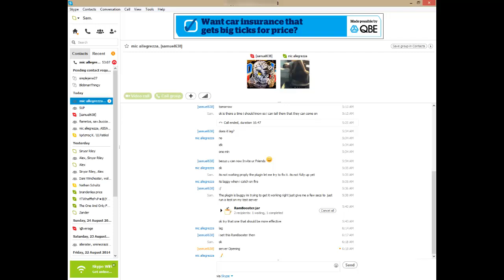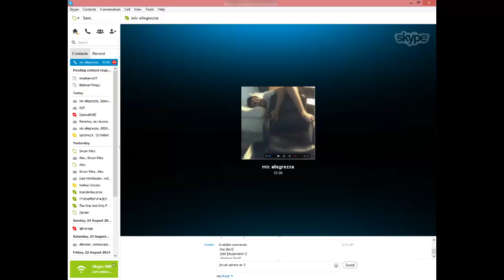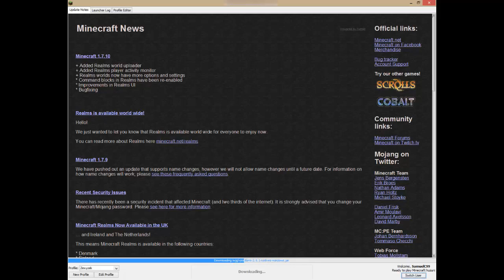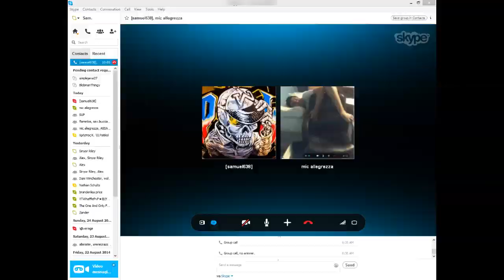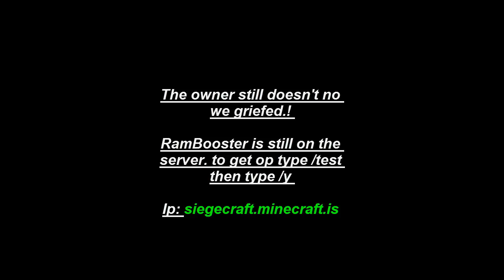[Server Griefing] How to Lag!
My friend Mike and I got a  server owner to install my original force-op plugin, to make it work I had to do some quick recoding. After finishing up the server owner still has the plugin installed on his server. Shh don't tell him! :D

Server ip:  siegecraft.minecraft.is (May be gone)

PM ME! [Suggestions]